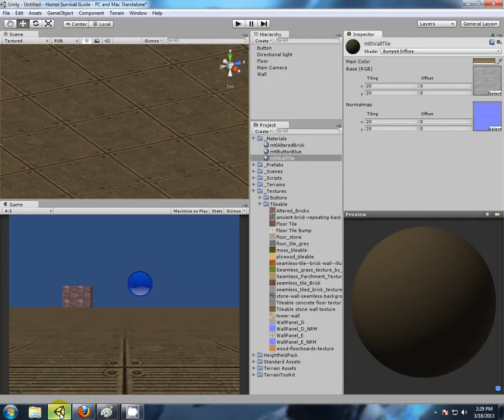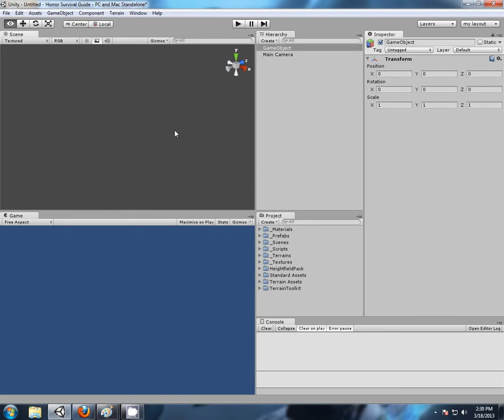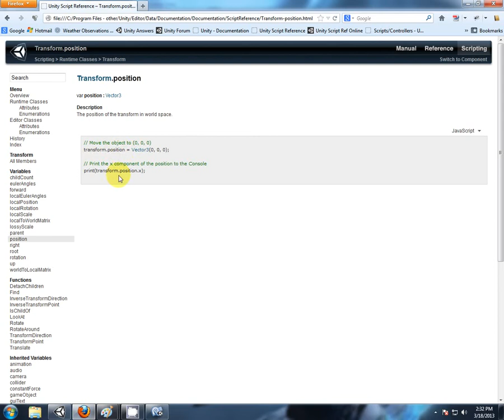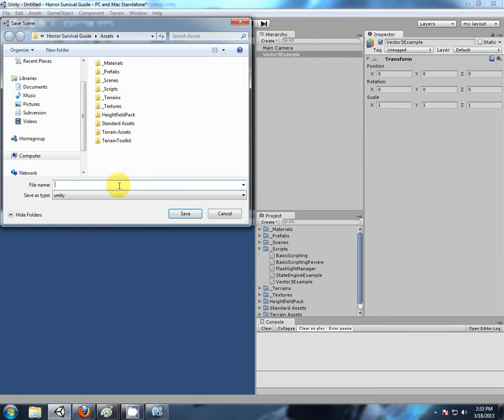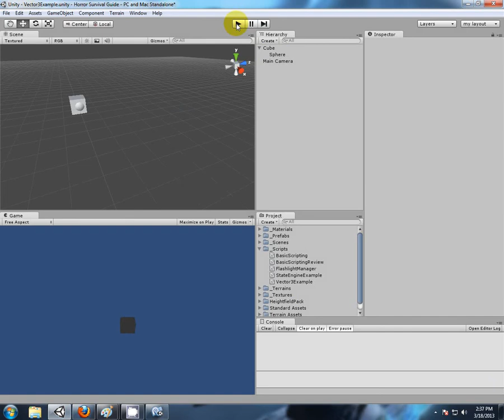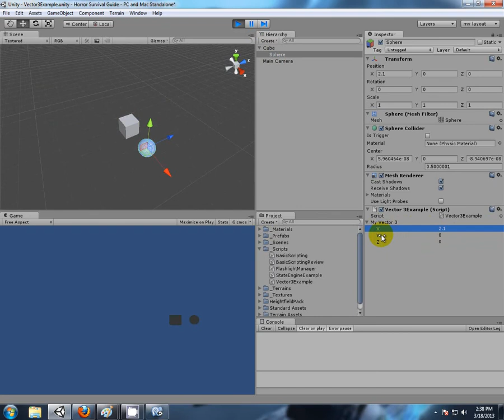20 _ Vector3 1-1 : Position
Vector3 as a Position in World-Space and Local-Space